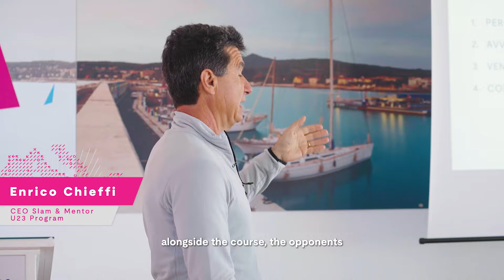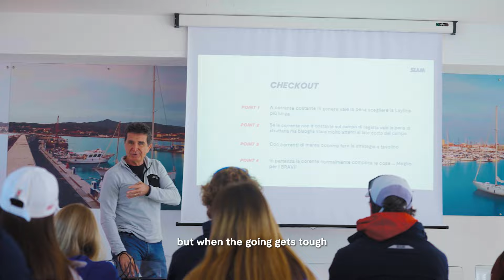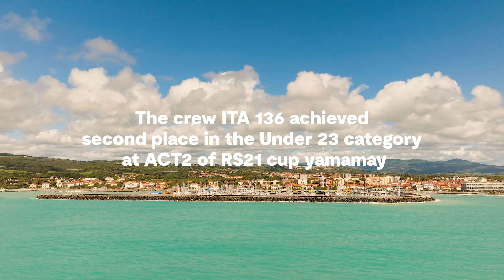SLAM Mentoring program - Episode 2, On-board communication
"La comunicazione nell'equipaggio parte ancora prima di iniziare la regata, quindi è importante dividersi i compiti, sapere che ognuno è responsabile del suo piccolo dipartimento anche già a terra", è uno dei tanti suggerimenti trasmessi ai giovani velisti che stanno partecipando al Circuito Under 23 3 in particolar al Mentoring program by Slam. Scoprite come stanno crescendo i team under 23,  che per la prima volta affrontano team con a bordo professionisti, seguendo gli episodi che di tappa in tappa pubblichiamo sul canale!
• ENGLISH •
‘Communication in the crew starts even before the race begins, so it is important to divide up tasks, to know that everyone is responsible for their own little department even ashore,’ is one of the many tips passed on to the young sailors who are taking part in the Under 23 Circuit 3 especially the Mentoring programme by Slam. Find out how the under-23 teams, who for the first time are facing teams with professionals on board, are growing by following the episodes that we post on the channel from stage to stage!